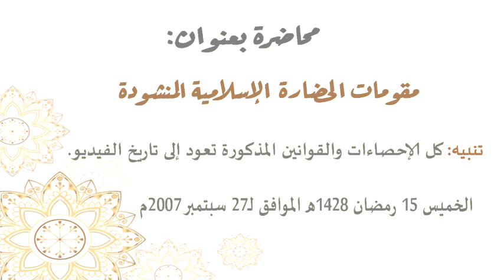د.سعيد بويزري - مقومات الحضارة الاسلامية المنشودة - 27/09/2007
الدكتور سعيد بويزري - مقومات الحضارة الاسلامية المنشودة - 27/09/2007